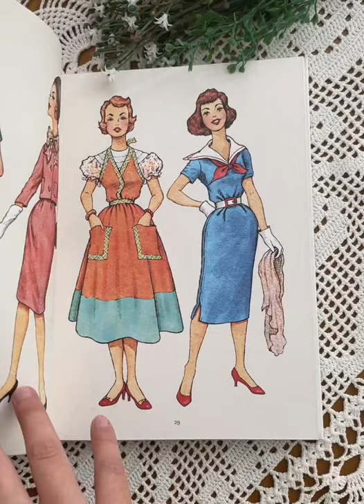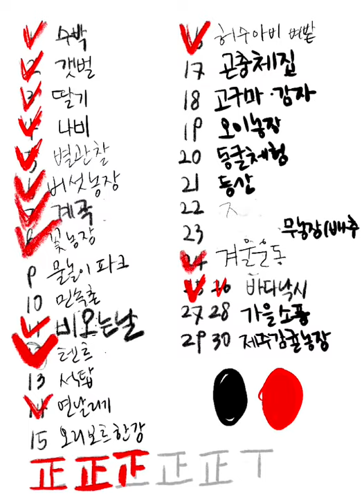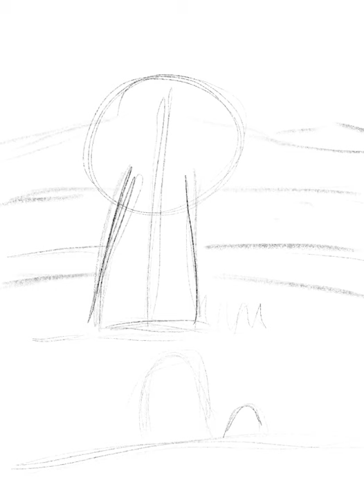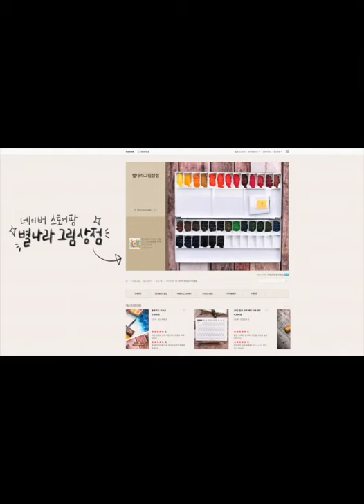프로크리에이트로 책 2권 출판하고 느낀점!/별나라⭐그림강좌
📸CAMERA
SONY a6400( 30mm f3.5 Macro ), iPhone12
🎤MIKE
블루예티X
🎬EDIT PROGRAM